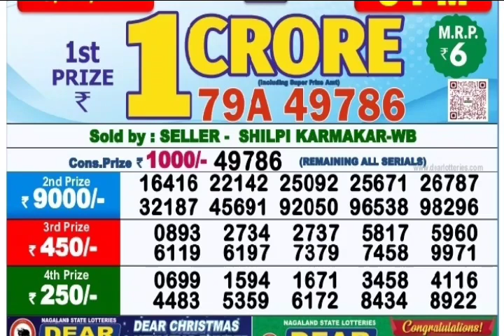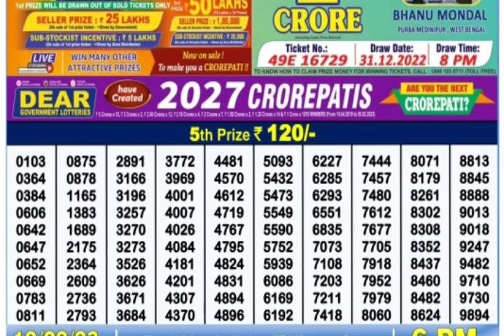🔴 LIVE Day 06:00 P.M. Jupiter Sunday Dear Nagaland State Lottery Result Today।। Date-12/02/2023 ।।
NagalandStateJupiterSundayDay6pmResult MorningResultsLive2023